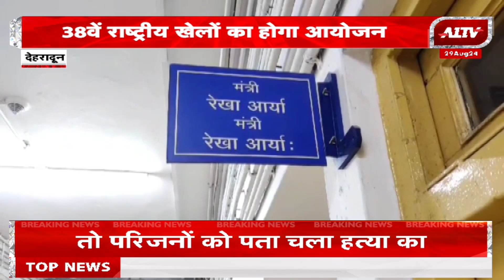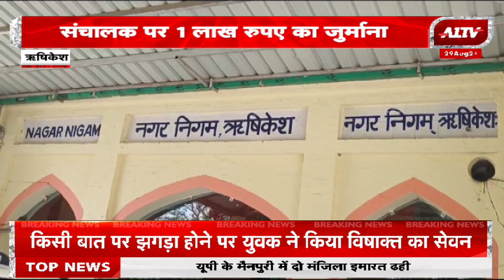उत्तराखण्ड की बड़ी खबरें | Uttarakhand Bulletin | Uttarakhand Samachar | A1TV News | 29 August